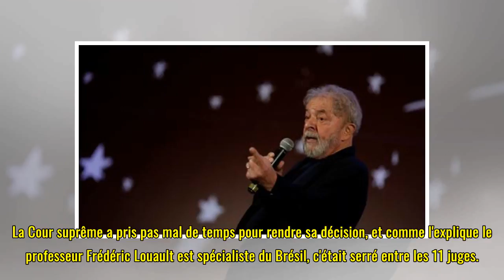Brésil: "Certaines franges de l'armée ne sont plus hostiles à une intervention militaire"